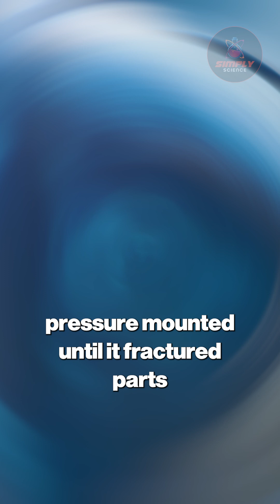Artemis I Shield Failure Raises Risk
NASA’s Artemis I heat shield failure reveals why returning to the Moon is far more dangerous than expected. The Orion capsule’s Avcoat shield fractured during reentry, exposing astronauts to extreme risks and forcing Artemis II delays. Beyond heat shields, the Moon presents deadly hazards: toxic lunar dust, radiation threats, and gravity anomalies (mascons). This video explores the physics behind these challenges, the lessons from Apollo missions, and why future lunar exploration requires unprecedented caution. Learn the untold truth about lunar missions, NASA’s engineering challenges, and what it means for humanity’s return to the Moon.

Simply Science is a subsidiary of Videofy Studios, an AI-driven video production company focused on smart, educational, and digital content creation. Using advanced artificial intelligence, we produce clear, explanatory videos about science, space, and technology — designed to inform, inspire, and make complex ideas easy to understand.

This content was created using AI-assisted tools and may contain inaccuracies or simplifications. It is intended for educational and explanatory purposes only. Simply Science and Videofy Studios are not responsible for outcomes based on this content. For verified scientific information, always refer to original research and trusted sources.